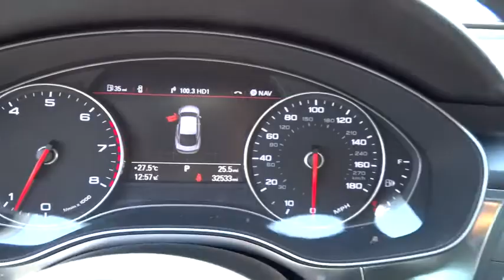2012 Audi A7 used, Los Angeles, Van Nuys, West Los Angeles, LA, Socal, CA 450544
2012 Audi A7

Keyes Audi
5239 Van Nuys Boulevard

Automatic xenon plus projector beam headlights -inc: self-leveling,Pwr sunroof w/slide/tilt functions -inc: sunshade  pinch protection,Rain sensing wipers,Auto-dimming manual folding pwr heated mirrors w/memory -inc: passenger side tilt feature for parking in reverse,Bluetooth cellphone preparation,4-spoke leather-wrapped multi-function steering wheel -inc: leather shift knob w/chrome button,Leather seating surfaces,Audi music interface -inc: iPod integration,AM/FM/MP3 stereo w/single in-dash CD player -inc: 180 watts  6-channel amplifier  MMI radio plus  7  color display  (10) speakers including front center speaker & subwoofer  MMI navigation radio plus  MMI navigation plus w/Google Earth navigation  MMI touch & Jukebox  HD Radio,8-way heated pwr front seats w/driver 4-way pwr lumbar,Front/rear ventilated disc brakes,quattro permanent all-wheel drive system,4-wheel anti-lock brake system (ABS) w/electronic brake-force distribution (EBD),Front/rear parking sensors w/rear view camera,Indirect tire pressure monitoring system